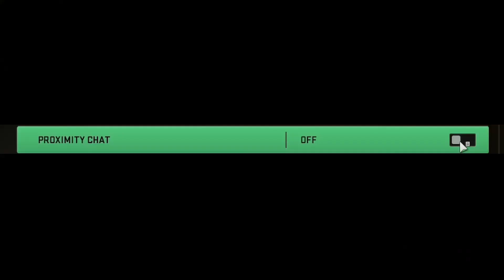You Look Mad, I Can Fix That | MWII Funny Prox Chat and Moments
You look lonely, I can fix that. Modern Memefare is back with another episode! Proximity chat, funny moments, trash talking, and everything in between. These moments are all captured on my twitch stream.